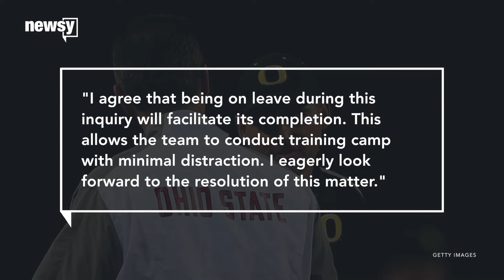Ohio State football coach placed on leave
Ohio State placed football coach Urban Meyer on administrative leave, following claims he knew of domestic abuse allegations by one of his assistants.